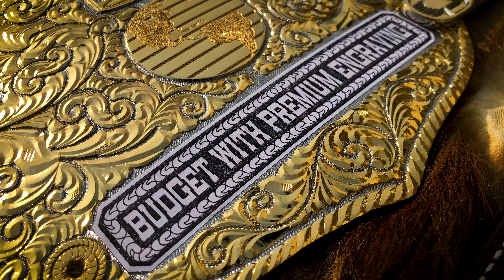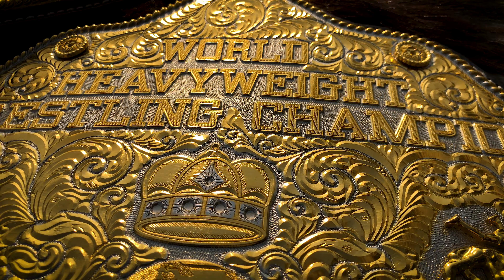COMPARISON VIDEO | CLASSIC SHIELDS | PREMIUM | ULTIMATE | BUDGET | CRUMRINE | BIG GOLD HAND ENGRAVED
This is the comparison video between almost all the variants of crumrines that we do offer

The Flagship is THE CLASSIC SHIELDS PREMIUM Crrumrine Big Gold
it is the CS flagship Big gold
The engraving on this belt is closest to the original Crumrine
it does have triple cut engravings and it does take 3x more time to engrave as compared to Budget or Ultimate Big gold
Plates are made of High Quality Zinc and the Rope border is Real Copper rope which is soldered around the plates just like the original one
and this is the most tricky part in the manufacturing of this belt
the gold plating is Real 24k Gold and the leather strap is Highest Quality Genuine leather strap with hand stitched border
Attention to the detail on this belt is very high
each and every part of this belt is made with extreme care accuracy
each Premium Crumrine does have a Unique Serial No which is mentioned in the Metal made spec plates that comes with every Premium Crumrine
As of Today We are the only Maker of most accurate Crumrine Big Gold in the World.

Bellow Flagship is the CLASSIC SHIELDS ULTIMATE CRUMRINE BIG GOLD
in this variant the rope border is soldered on the plates and not around the plates, the engravings are standard, single and double cut
the jewel holders are relief and customers do have a choice to order this variant with Triple Cut Engraving style with additional charges

Bellow Ultimate is the CLASSIC SHIELDS BUDGET Crumrine Big GOLD
in this variant there is no relief soldered rope border; the border is engraved in and hand crafted, the jewel holders are also engraved in and not relief, but in this variant customer do have a choice to order with Triple cut engraving and relief jewel holders with some additional cost

The fourth one is the BUDGET CRUMRINE WITH PREMIUM Tiple Cut engraving
this is the same as Budget but the Engraving on this is same as Premium Crumrine which we call Triple Cut engraving